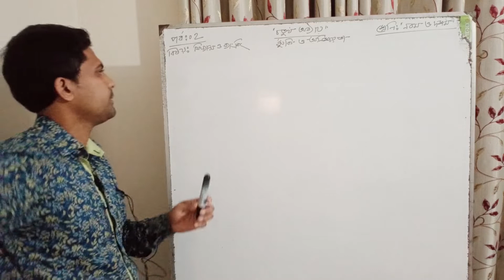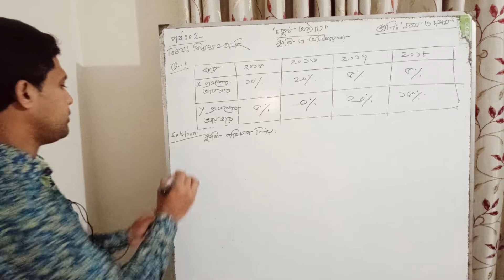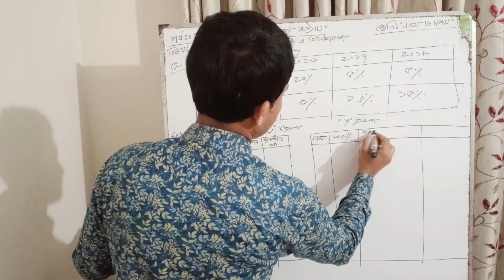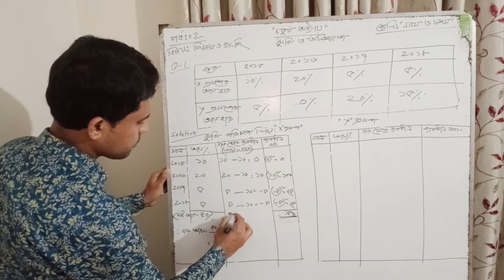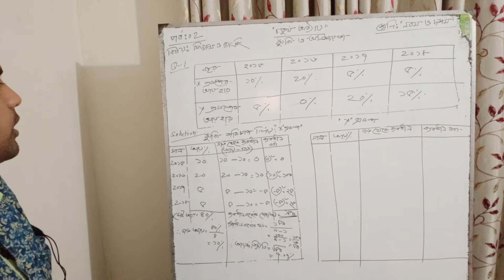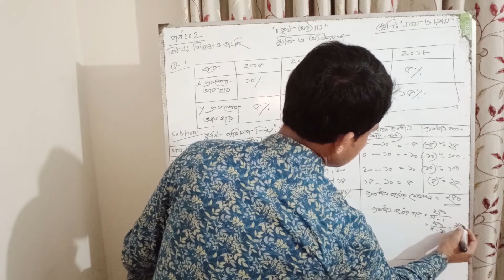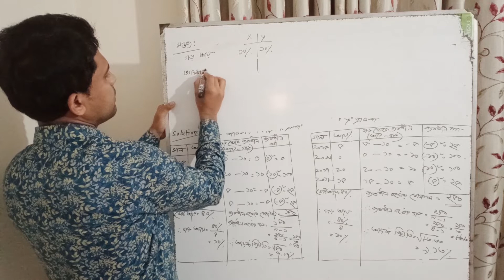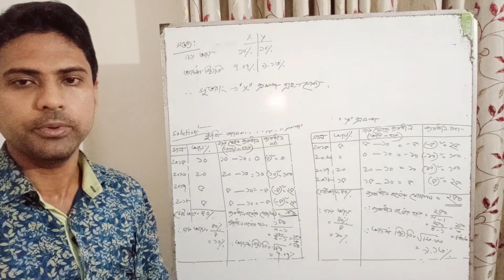Finance and Banking Part 2